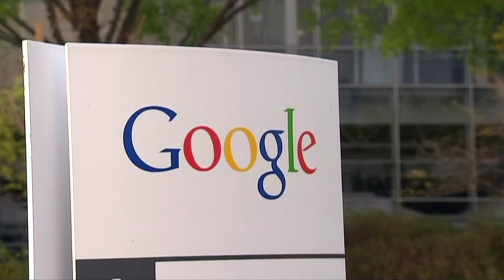Click: Робот ит билан нима қилса бўлади? Дронлар юрак хуружига учраганларни қандай қилиб қутқаради?